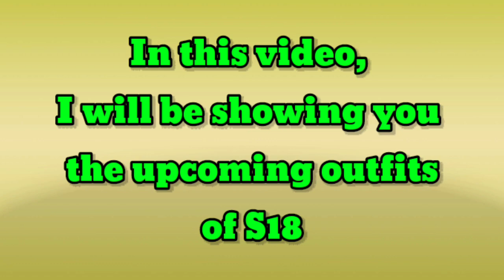New Fool Set | Fool Scar-L |Upcoming Outfits | Season 18 Leaks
New Fool Set In PUBG | Upcoming Outfits | Season 18 Leaks | The Fool😍😍

🔴I upload videos about gaming